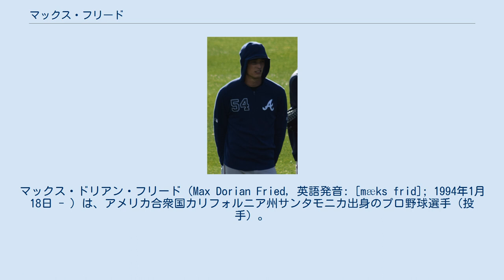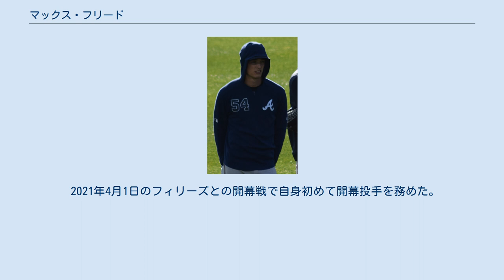マックス・フリード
マックス・ドリアン・フリード（Max Dorian Fried, 英語発音: [mæks frid]; 1994年1月18日 - ）は、アメリカ合衆国カリフォルニア州サンタモニカ出身のプロ野球選手（投手）。
左投左打。
 メディアによっては「フライド」と表記されることもある。
 ハーバード・ウェストレイク・スクール時代は、チームメイトにルーカス・ジオリトがいた。
 2012年のMLBドラフト1巡目（全体7位）でサンディエゴ・パドレスから指名され、プロ入り。
この年は傘下のルーキー級アリゾナリーグ・パドレスでプロデビュー。
10試合（先発9試合）に登板して0勝1敗・防御率3.57・17奪三振の成績を残した。
 2013年はA級フォートウェイン・ティンキャップスでプレーし、23試合に先発登板して6勝7敗・防御率3.49・100奪三振の成績を残した。
 2014年はルーキー級アリゾナリーグ・パドレスとA級フォートウェインでプレーし、2球団合計で5試合に先発登板して0勝1敗・防御率5.06・10奪三振の成績を残した。
8月にはトミー・ジョン手術を受けている。
 2014年12月19日にジャスティン・アップトン、アーロン・ノースクラフトとのトレードで、ジェイス・ピーターソン、マレックス・スミス、ダスティン・ピーターソンと共にアトランタ・ブレーブスへ移籍した。
 2015年は前年の手術のリハビリで全休した。
 2016年は傘下のA級ローム・ブレーブスでプレーし、21試合（先発20試合）に登板して8勝7敗・防御率3.93の成績を残した。
 2017年、マイナーではAA級ミシシッピ・ブレーブスとAAA級グウィネット・ブレーブスでプレーし、21試合（先発20試合）に登板して8勝7敗・防御率3.93・91奪三振の成績を残した。
8月5日にメジャー初昇格を果たし、8日のフィラデルフィア・フィリーズ戦でメジャーデビュー。
この年メジャーでは9試合（先発4試合）に登板して1勝1敗・防御率3.81・22奪三振の成績を残した。
 2018年にMLB.comが発表したプロスペクトランキングでは83位、ブレーブスの組織内では7位にランクインした。
 2019年は開幕時はブルペンで待機していたが、後に先発ローテーションに異動した。
5月7日のロサンゼルス・ドジャース戦でアレックス・ベルドゥーゴの打球を左手に受けてしまった。
怪我のために試合からは離脱し、次の先発時には通常通り登板した。
シーズンでは、33登板（30先発）で165回と2/3回を投げ、17勝6敗、防御率4.02で173奪三振だった。
17勝はナショナルリーグ2位の成績で、勝率.739もリーグ5位という結果だった。
ナショナルリーグの中で、飛球率（22.2%）は2番目に低く、一方でゴロ率（53.6%）は3番目に高く、またカーブボールの投球率（24.6%）はリーグで6番に位置していた。
守備面では、34アシストはリーグ1位で、また9回を投げてのアウト寄与率も2.23とリーグ2位の成績を残した。
打撃面に関しては、打率.196はナショナルリーグ中9位で、出塁率.262（6位）、長打率.268（10位）を記録し、また50打席立った投手の中で11打点と1つの三振を取られる間に選べる四球率（0.31）はリーグトップで、三振率（7.1%）は2番目に低く、コンタクト率（81.6%）は3番目に高く、5四球はリーグ3位という成績だった。
 2021年4月1日のフィリーズとの開幕戦で自身初めて開幕投手を務めた。
 威力のある速球と2種類のカーブが武器の本格派左腕である。